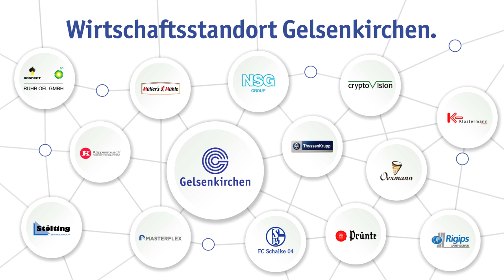Gelsenkirchen. Ohne uns schmeckt der Sommer nur halb so gut.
Ohne den Wirtschaftsstandort Gelsenkirchen wäre die Welt um vieles ärmer. Zum Beispiel um die 4,8 Mio Eiswaffeln, die Oexmann jeden Tag für die ganze Welt backt.
Gelsenkirchen. Mit uns wird's was.